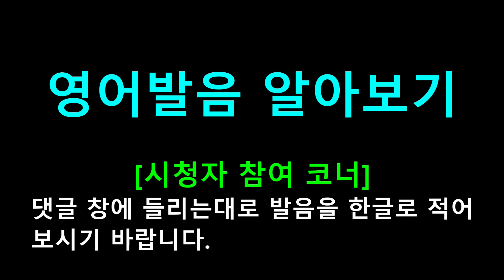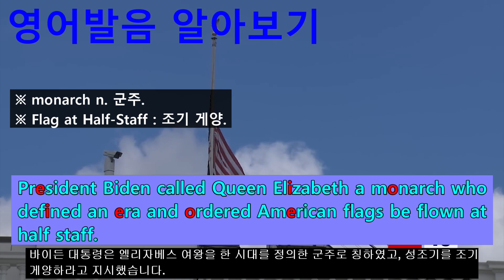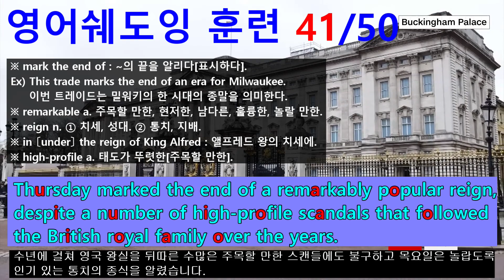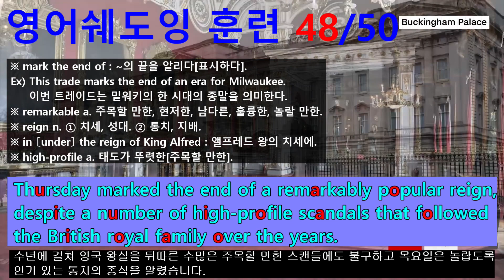The Next Mission To the Moon #010 - Thursday marked the end of a remarkably popular reign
CNN 뉴스 영어쉐도잉 훈련 전용 프로그램.
#008 : She ruled during a period of tremendous social and political change and ushered the crown into the 21st century.
#009 : After seven decades on the throne,
#010 : Thursday marked the end of a remarkably popular reign, despite a number of high-profile scandals that followed the British royal family over the years.
#011 : President Biden called Queen Elizabeth a monarch who defined an era and ordered American flags be flown at half staff.
#012 : The Queen had met with 13 of the last 14 presidents.
#013 : The Queen’s oldest son Charles immediately became king and will formally be crowned in the coming months.
#014 : In the meantime, Britain is conducting a 10-day morning ritual.